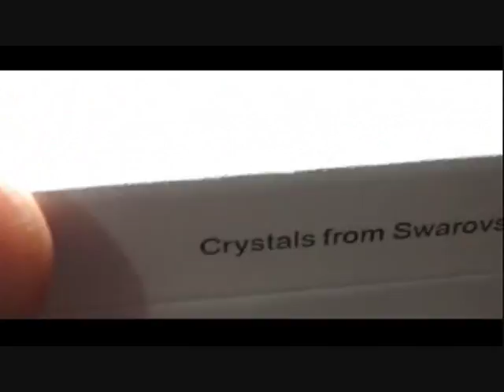Plato H - Swarovski crystal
To buy ...